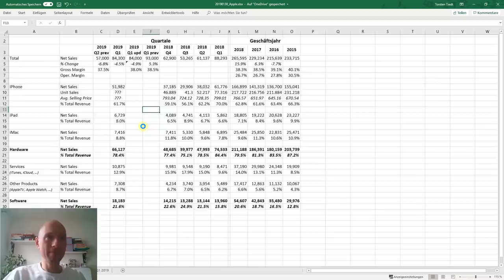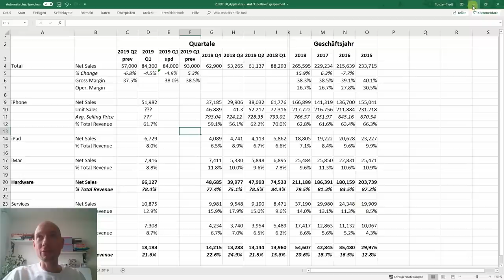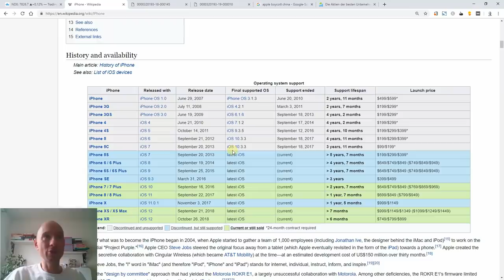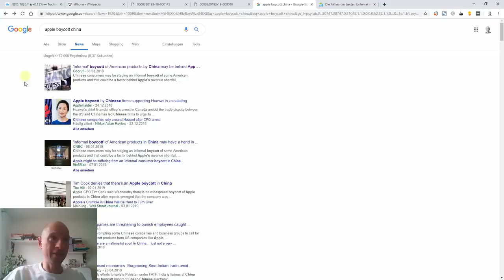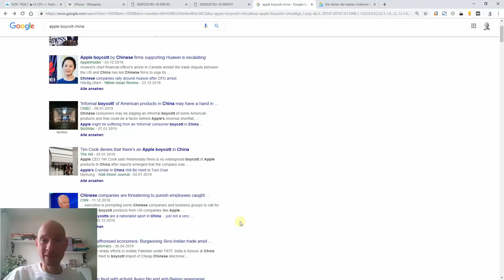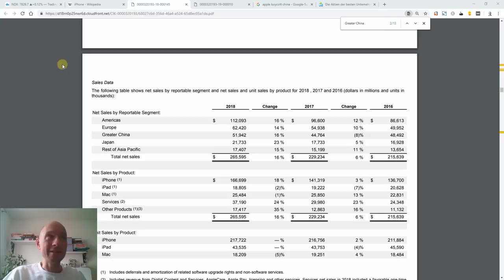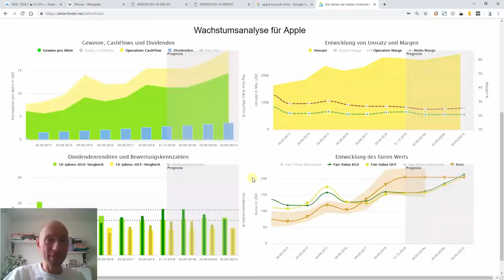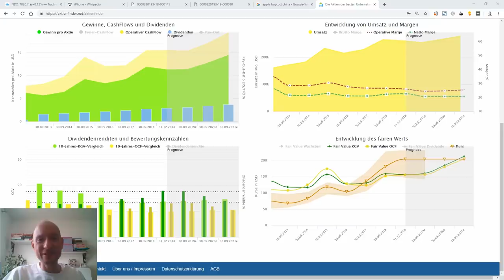Apple Aktie - Bruchlandung voraus?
Am 30.04 gibt auch Apple die aktuellen Zahlen für das abgelaufene Quartal bekannt. Obwohl es im Aktienfinder eigentlich um das langfristige Investieren in Aktien mit langfristig steigenden Gewinnen geht (wie z.B. Apple), habe ich mich dazu hinreißen lassen, eine Prognose für das letzte Quartal abzugeben. Warum ich für die Aktie bezüglich der Quartalzahlen wenig optimistisch gestimmt bin, erkläre ich in diesem Video. Wie alles Vorausschauende komplett Glaskugel und ohne Gewähr!